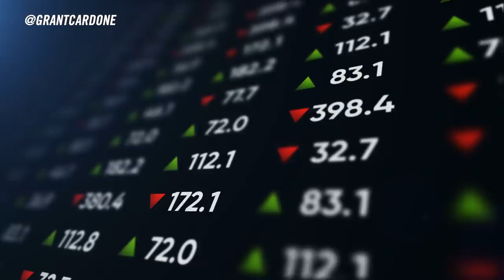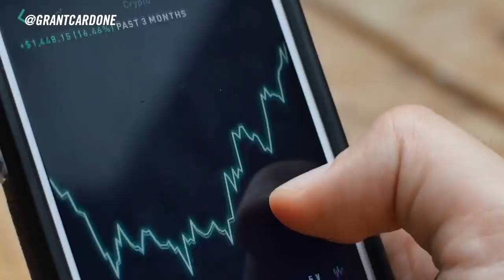Your Life Savings is at RISK!!! - Grant Cardone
You have be concerned right now with the banks not paying you anything. It may seem like I like to take risks but I am a coward when it comes to my money. Real Estate is what protected my wealth in the financial instability the we find ourselves in today's markets.

► This is an AD FREE Channel with new videos added daily concerting

Raised Over 100M for Charites This is not an offer, solicitation of an offer, to buy or sell securities nor a recommendation to buy or sell any securities. Past performance is not an indication of future results. Investing involves risk and may result in partial or total loss. Prospective investors should consider carefully investment objectives, risks, charges and expenses, and should consult with a tax, legal and/or financial adviser before making any investment decision.